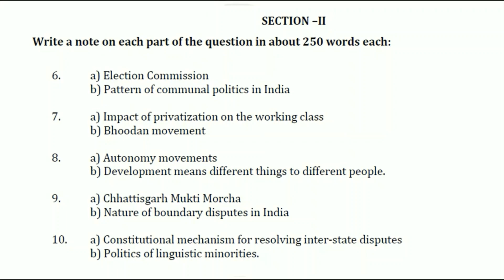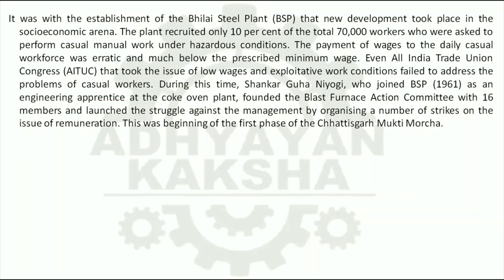MPSE 008 (ENGLISH) STATE POLITICS IN INDIA - IGNOU SOLVED ASSIGNMENT 2022-2023 - JULY 2022 JAN 2023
MPSE 008 (ENGLISH) STATE POLITICS IN INDIA - भारत में राज्जीय राजनीति - IGNOU SOLVED ASSIGNMENT 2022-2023 - JULY 2022 - JANUARY 2023 STUDENTS

THIS ASSIGNMENT CONTAINS QUESTIONS:
1. Examine the reasons for the rise of demand for statehood in independent India.
2. What has been the impact of land reforms on agrarian transformation in India?
3. Examine the response of the states in India to industrialization and economic reforms.
4. What are the key issues and trends in Center -State relations in contemporary Indian politics?
5. Explain the challenges of ethnic minorities in India.

6. a) Election Commission
    b) Pattern of communal politics in India
7. a) Impact of privatization on the working class
    b) Bhoodan movement
8. a) Autonomy movements
    b) Development means different things to different people.
9. a) Chhattisgarh Mukti Morcha
    b) Nature of boundary disputes in India
10. a) Constitutional mechanism for resolving inter-state disputes
      b) Politics of linguistic minorities

1. स्वतंत्र भारत में, राज्यपद के दर्जे की मांग में, वृद्धि के कारणों की जांच कीजिए।
2. भारत में भूमि सुधारों का कृषि परिवर्तन पर क्या प्रभाव पड़ा है? चर्चा कीजिए।
3. भारत में औद्योगीकरण और आर्थिक सुधारों के प्रति, राज्यों की प्रतिक्रिया का परीक्षण कीजिए।
4. समकालीन भारतीय राजनीति में, केंद्र-राज्य संबंधों के प्रमुख मुद्दे और रुझान क्या हैं? व्याख्या कीजिए।
5. भारत में नृ-जातीय अल्पसंख्यकों की चुनौतियों की व्याख्या कीजिए।

6. क) चुनाव आयोग
    ख) भारत में सांप्रदायिक राजनीति का प्रारूप
7. क) अश्रमजीवी वर्ग पर निजीकरण का प्रभाव
    ख) भूदान आंदोलन
8. क) स्वायत्तता आंदोलन
    ख) विकास का मतलब अलग-अलग लोगों के लिए अलग-अलग चीजें हैं। उदाहरण दीजिए।
9. क) छत्तीसगढ़ मुक्ति मोर्चा
    ख) भारत में सीमा विवादों की प्रकृति
10. क) अंतर-राज्यीय विवादों को हल करने के लिए संवैधानिक प्रक्रिया
     ख) भाषाईं अल्पसंख्यकों की राजनीति